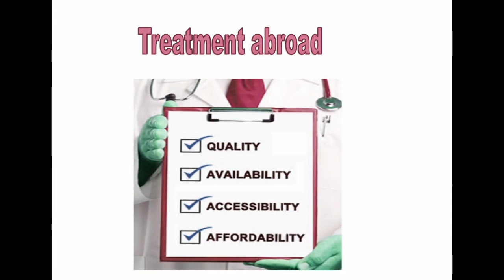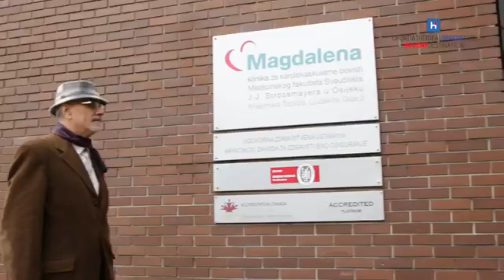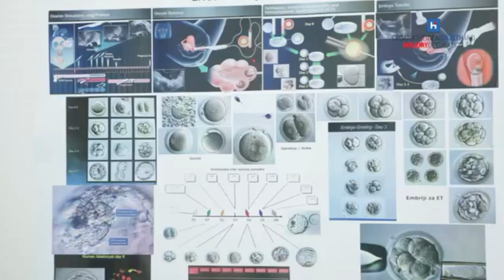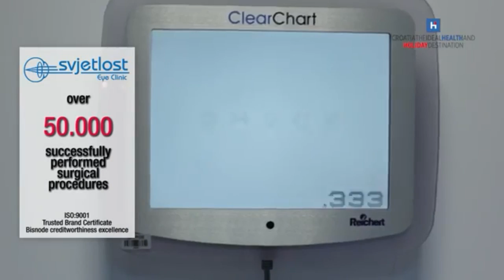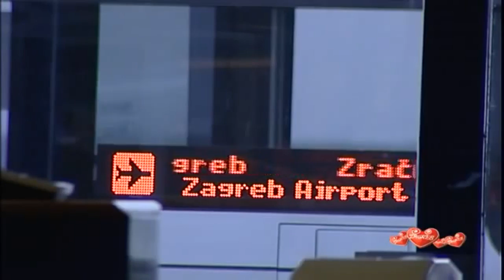Medical Tourism in Croatia with Meditour Destination Plus Ltd!!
Hospitals in Croatia have excellent service with lower cost which you may wish to consider if you are looking for Cosmetic Surgery, Bariatric surgery,  Cardiology, Ophthalmology, Dentistry etc

Redefine your medical travel experience with Meditour, the leading medical tourism facilitator with a widespread network of top notch medical care providers across the globe. We coordinate all aspects of your medical travel - choosing the right hospital, medical records transfer, travel & stay and much more. At Meditour, we make your decision and transition process a simple, safe and assured one.